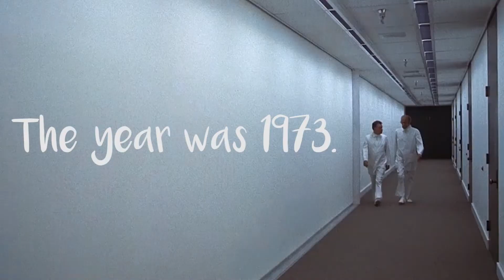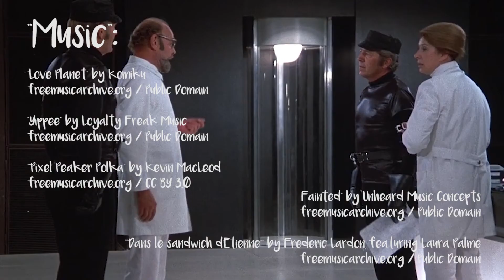Love is Strange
THE VIDEO: Badlands meets Sleeper. In this fake trailer for an imaginary film, two seemingly unrelated movies from 1973 are mashed-up with dramatic voice-over. The new result is "Love is Strange", a film that traffics in men's fascination with younger women, notably blending Woody Allen's real-life pariah status with the fictional worlds of the two films. A parody of heavy-handed 1970's movie trailers, an experimental critique of Allen's libido, and a psychotic exercise in free film analysis. "Love is Strange" shows the uncomfortable resonance between cinema and private life.

HOW TO EXPLAIN YOUR MENTAL ILLNESS TO STANLEY KUBRICK is now streaming!  Watch my essay film-memoir-experimental masterpiece at this